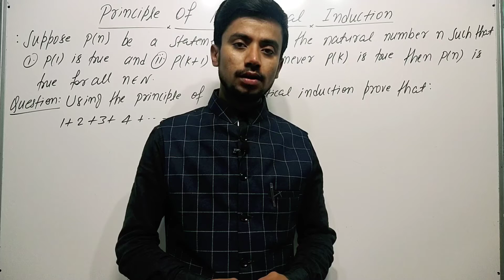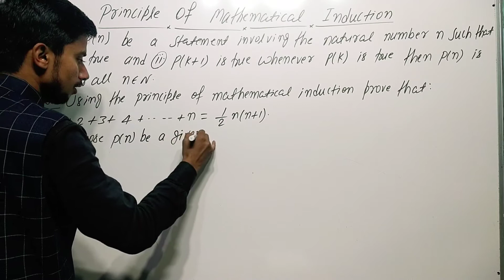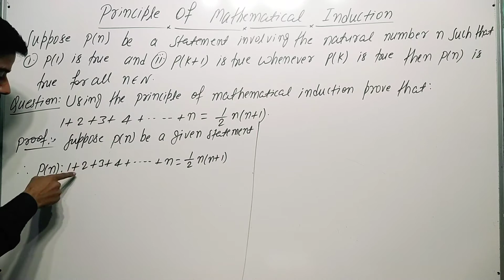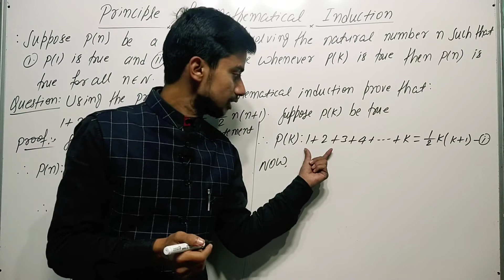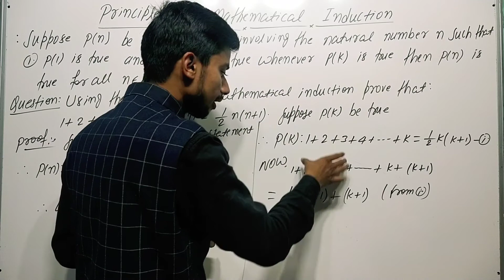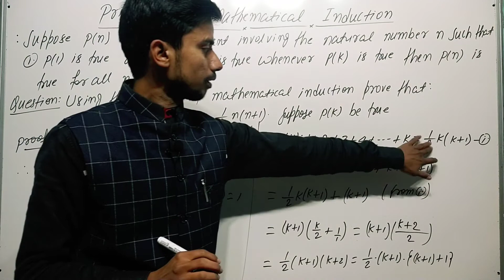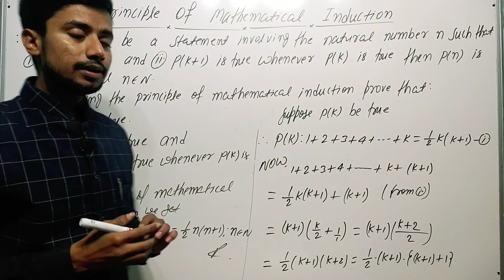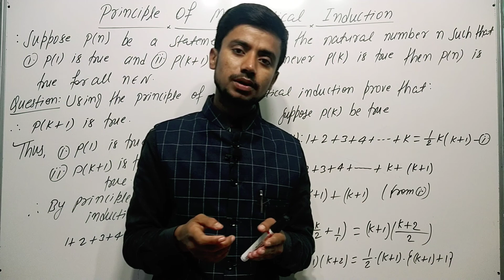Introduction to Principle Of Mathematical Induction || Maths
👉In this video we will study about👇
Fundamental Concepts On Principle Of Mathematical Induction
(Detailed Analysis With Example)
My Educational Institutes In Motihari, Bihar, India
(1.)Principle Of Mathematics(POM)